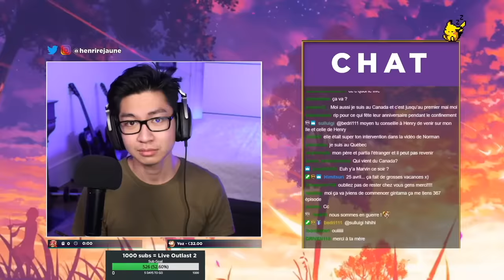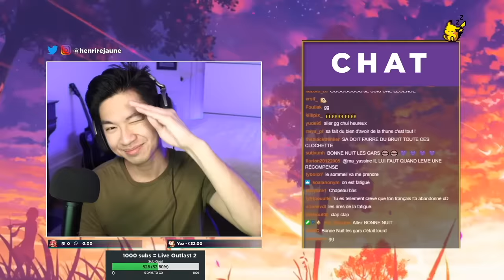JE SUIS MILLIONAIRE ! - Animal Crossing New Horizons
Un soir j'ai décidé de faire une run pour avoir 1 million de clochettes sur Animal Crossing New Horizons et voilà.